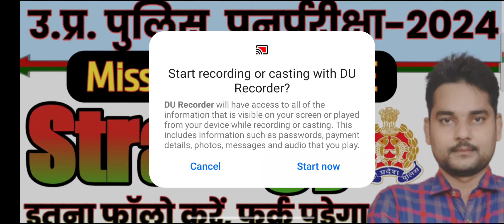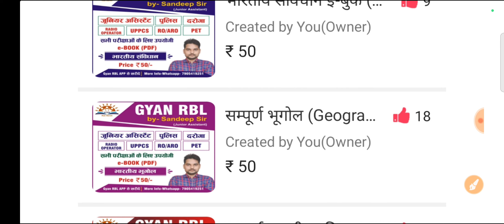best strategy for up police re exam | up police re exam date | up police ki taiyari kaise kare| UPP